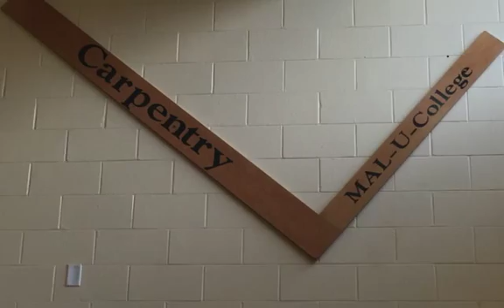4th Year Apprentice 2015 SD 480p